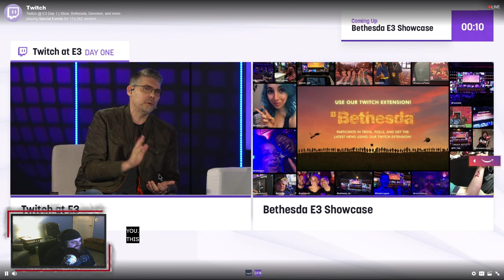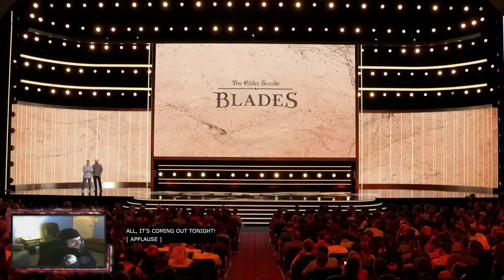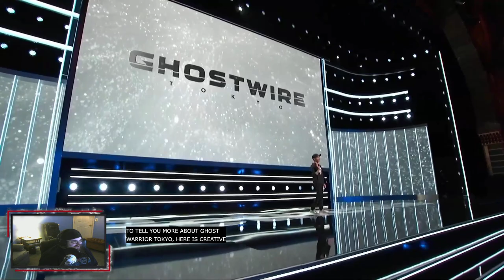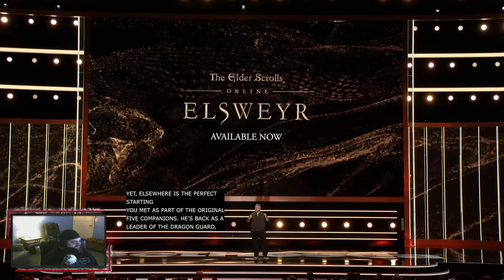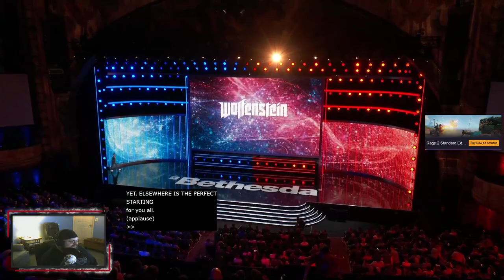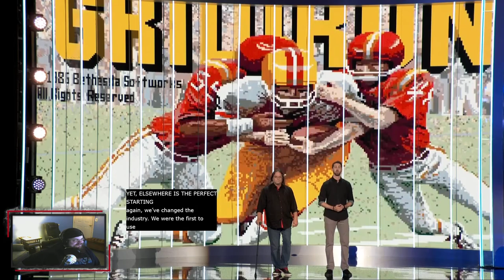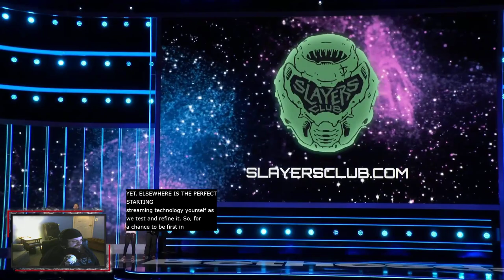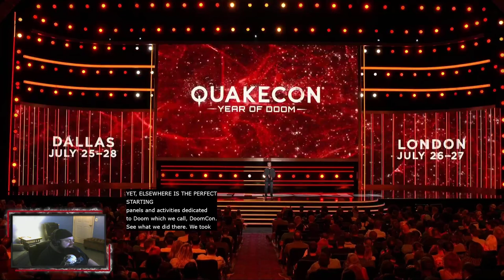E3 2019 BETHESDA CONFERENCE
TODAY'S BETHESDA CONFERENCE WAS A SNORE FEST, EXCEPT FOR A FEW TITLES

DM ON TWITTER IF YOU WISH TO JOIN US ON DISCORD